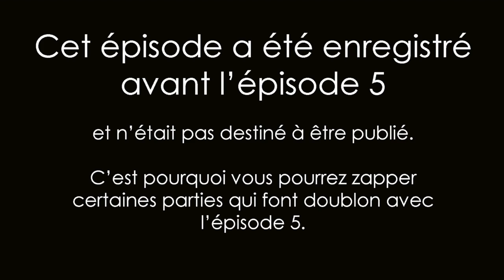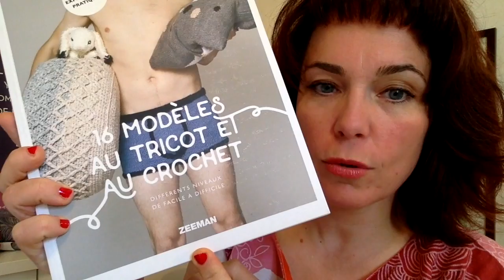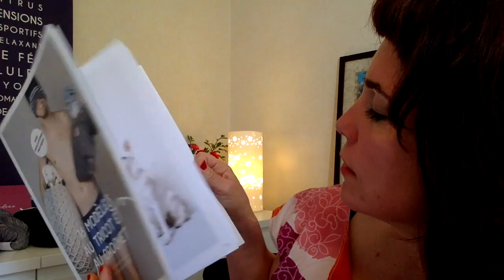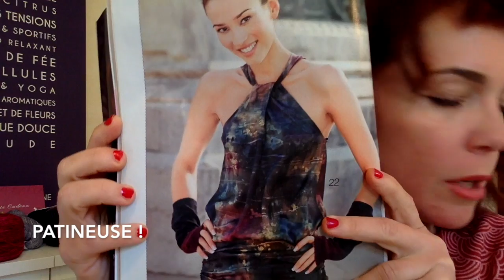Episode 5 moins le quart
Je suis de retour avec un épisode plus court que d'habitude et qui a été enregistré bien avant l'épisode 5.
Quand j'ai enregistré l'épisode 5 je ne pensais pas plus vous moter celui-ci. Mais le revoir m'a fait sourir.

PROJETS TRICOT TERMINE:
- BROTHER HIGHLIGHTER, Veera Välimäki, cheval blanc et autres laines acryliques.

TRICOT EN COURS :
- VANILLA SOCKS, Nurturing Fibres, en laine PLASSARD Aventure coloris 11 PROJET COUTURE TERMINE : - ANNA DRESS, By Hand London, en draps coton de chez Becquet.

Extraits de musique non libres de droit :
Musique de générique : Trust in Me
Photos et vidéos : Cathy Pique